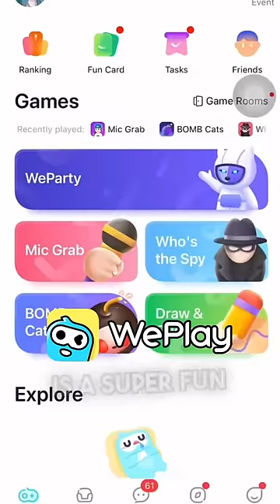Excitement and intrigue for all with Who's the Spy.